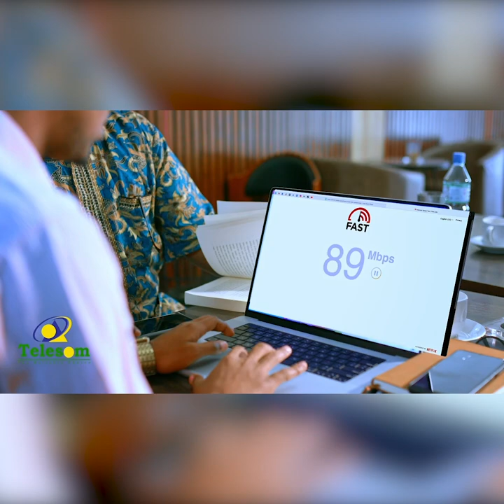"Kaliya waxaa laga hadlayaa wakhtiga ay qabsoomayso doorashada madaxtooyadu" Xil. Siciid Cudhay.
"Kaliya waxaa laga hadlayaa wakhtiga ay qabsoomayso doorashada madaxtooyadu, dhagaha dadku wax kale maqlimayaan" Xil. Siciid Cudhay.